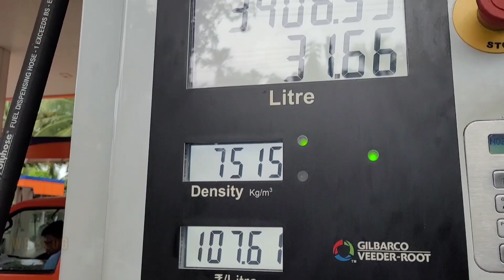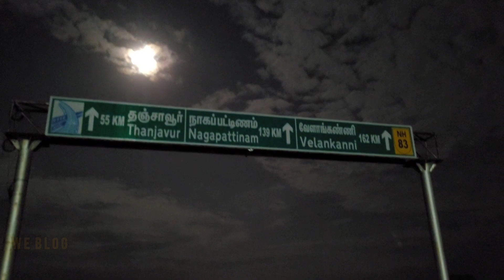കൊച്ചിയിൽ നിന്നും വേളാങ്കണ്ണിപള്ളിയിലേക്ക് ഒരു കാർ യാത്ര part 1 🔥# kochi to velankanni family trip❤️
കൊച്ചിയിൽ നിന്നും വേളാങ്കണ്ണിപള്ളിയിലേക്ക് ഒരു കാർ യാത്ര 🔥# kochi to velankanni family trip ❤️🥰kochi to velankanni toad Trip 🔥# kochi to velankanni family trip ❤️🥰

NES
Sam Day - BE THE ONE | House | NCS - Copyright
Free music
NCS-Sam Day
NCS : The Best of Futu..